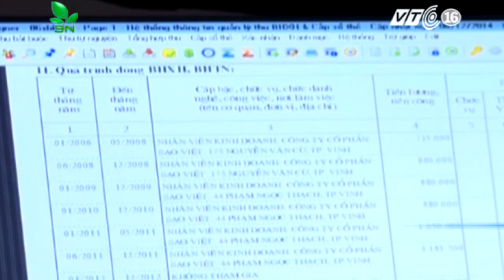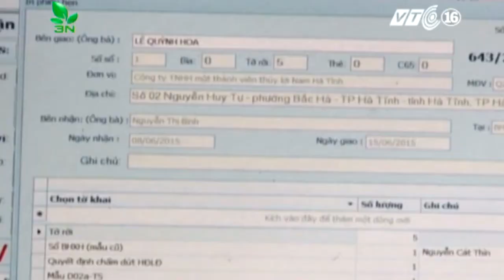Doanh nghiệp nợ BHXH, người lao động chịu thiệt | VTC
VTC |  Nhiều doanh nghiệp ở Hà Tĩnh chây ì không đóng bảo hiểm xã hội khiến người lao động chịu nhiều thiệt thòi.